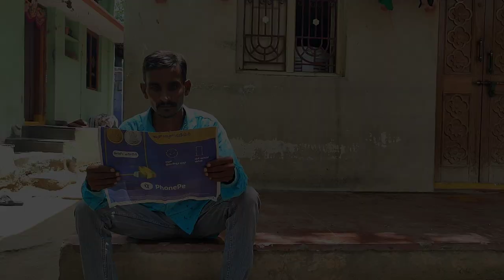Toofan song ❤ please Subscribe my channel🙏🏻